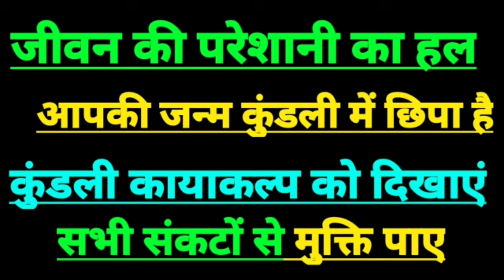5 नवंबर 2024 मकर राशिफल | Capricorn horoscope today | Capricorn sign today